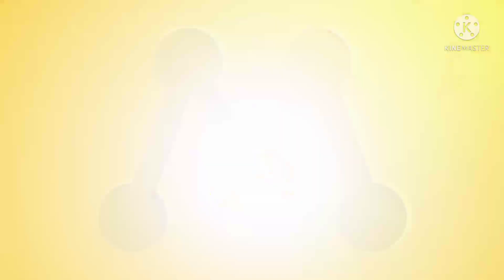Entrevista com a pasteleira Benvinda da Centralidade da Quibaúla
Entrevista com a empreendedora Benvinda Chindumbo.
Vai falar dos seus trabalhos/serviços.

Entrevista
publicidade